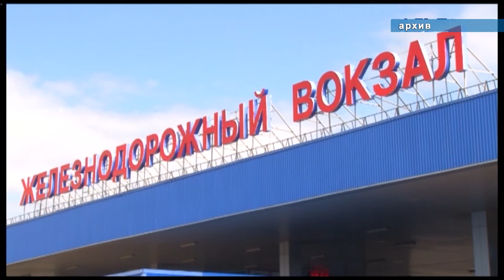Сотрудники транспортной полиции подвели итоги работы за полгода